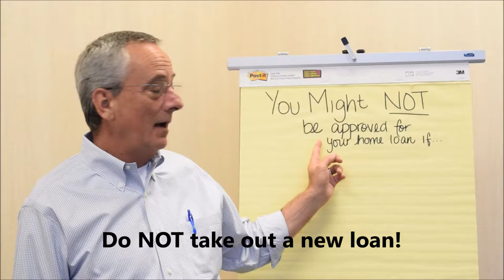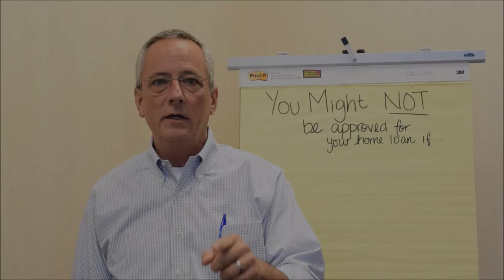Do's & Dont's of Mortgage Application: Part One!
Check me out on social media too!